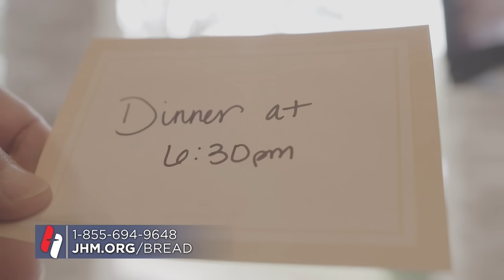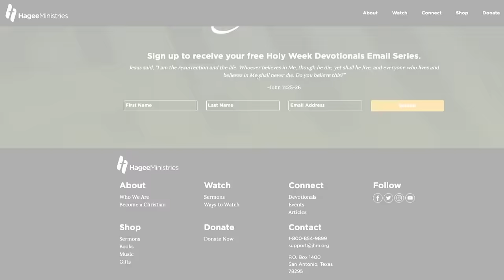Pastor Matt Hagee - "Where Are The Watchmen?"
There are times when our world seems overwhelming. But He who is in us is greater than He who is in the world. God is saying, “Try me!” Today, decide “On my watch” we are going to see Christ exalted. Our power is in unity; for where there is unity, the Lord commands the blessing.